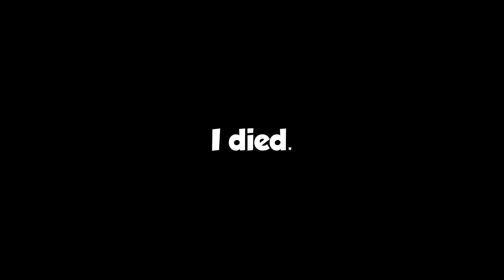No Wonder This Game is Dead... | Vanguard - Nuke Attempts (02)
This is the 2nd attempt video at trying to get a nuke in Call of Duty... today we try to get one in COD Vanguard but it seems that this game hates me.